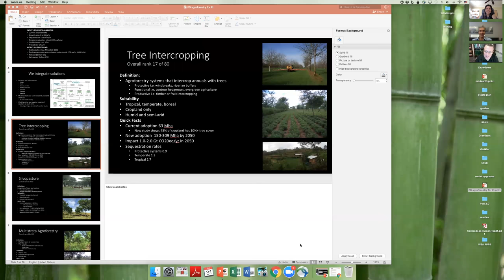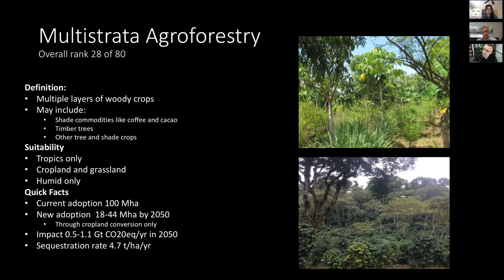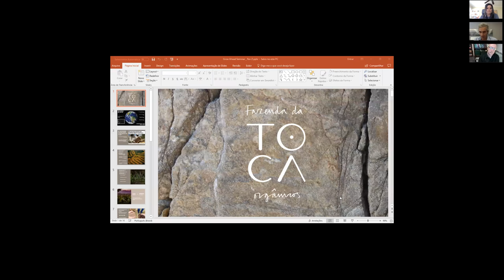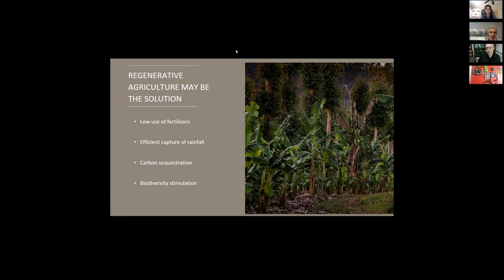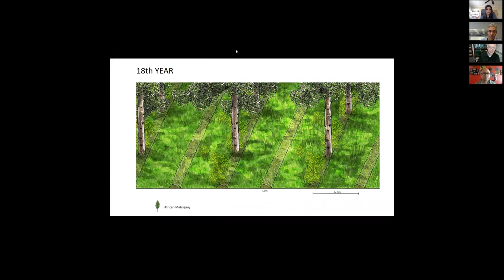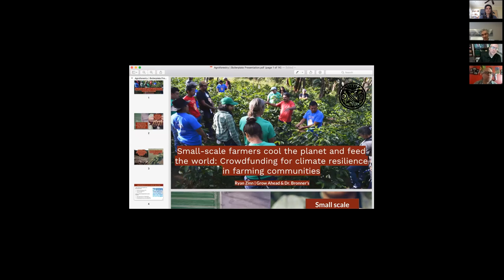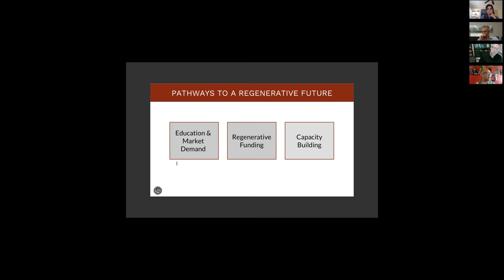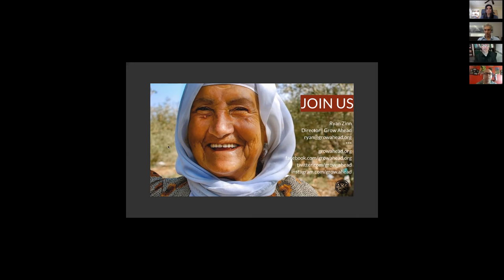Webinar | How Agroforestry Can Boost Climate Resilience and Food Security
Join us for your lunch break for a free webinar to learn about the science behind one of the 100 leading climate solutions from agroforestry expert and Project Drawdown Senior Fellow Eric Toensmeier; the story of a leading agroforestry farm in Brazil from agroforester, businessman, and former Formula 1 racing driver Pedro Diniz; and how agroforestry can support climate resilient farms while boosting local food security for small-scale farmers from Grow Ahead’s director, Ryan Zinn Rodriguez.